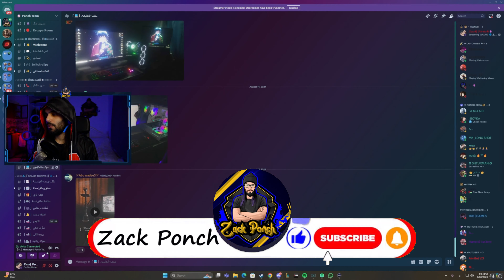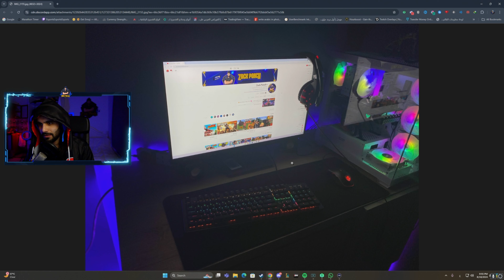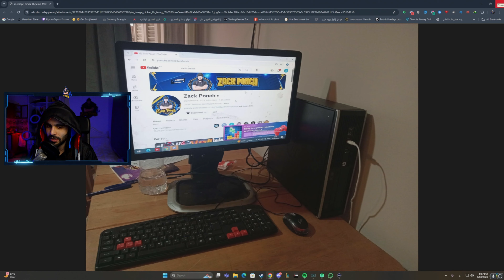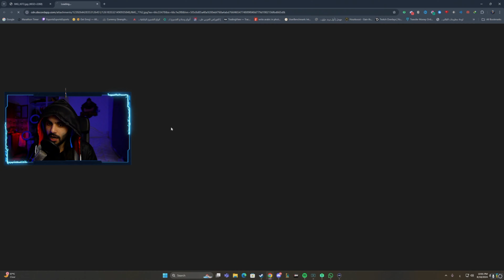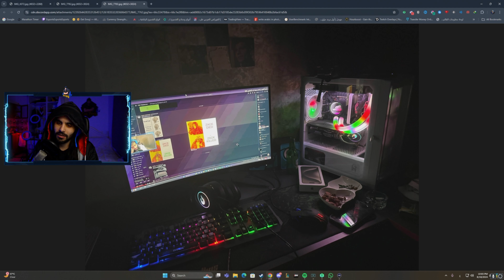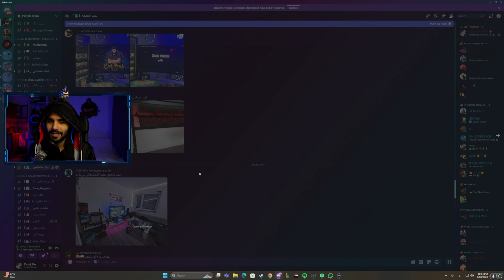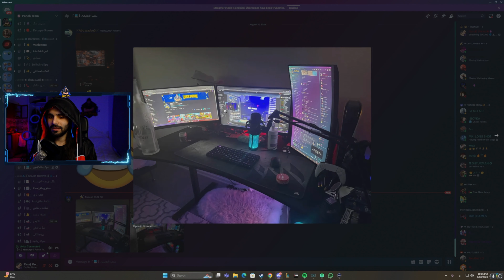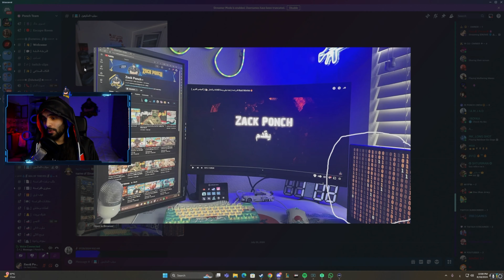معركة السيت أب مقارنة بين أقوى سيت اب الكونسول والبي سي من متابعينا!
اعتذر اللعبة صورتها من زمان وماكان في تعريب يوم نزلت

◄ قناة فلوقات :   @zackalhadef

وصلت لهون هات بوسة  شكراً لك  وصلي على النبي بطريقك
زاك بونش , zack ponch